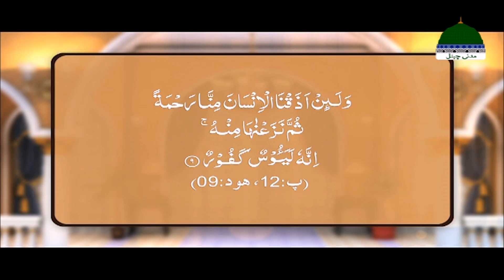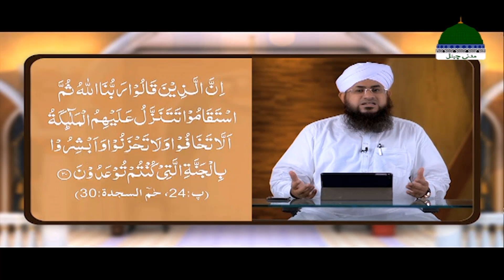Qurani Suraton Ka Taruf Episode 22 | Surah Hood Ke Mazameen Taruf | Mufti Shafiq Attari Madani